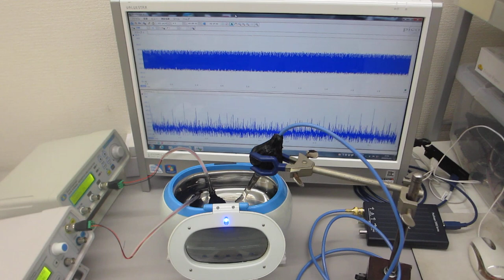超音波の非線形振動現象をコントロールする技術（超音波システム研究所）